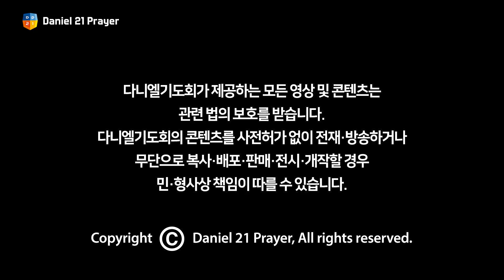[2023 다니엘기도회] 21일차 문화공연 - 콜링콰이어 (가시나무) | 2023-11-21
- 찬양사역자, 스트릿 댄서들로 구성된 새로운 형태의 스트릿 퍼포먼스 가스펠 쇼콰이어팀
- SBS K - 퍼포먼스 합창배틀오디션 [싱포골드] 최종 TOP4에 진출
- 2023 세계합창대회에서 쇼콰이어 월드 챔피언